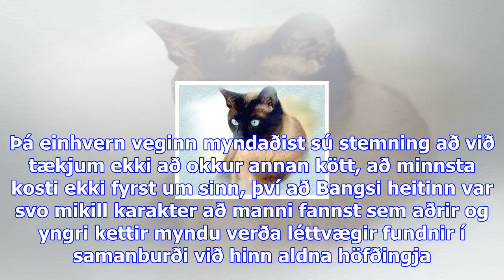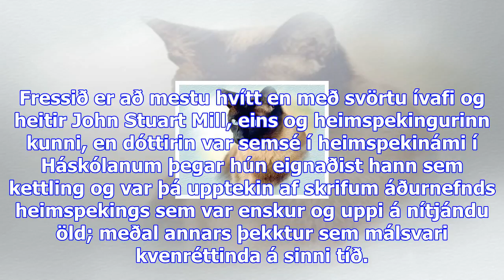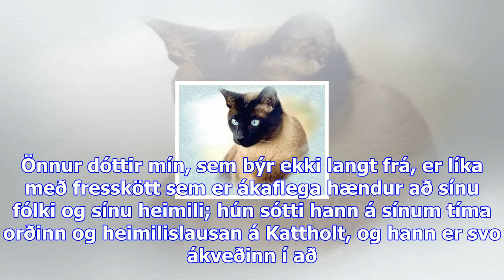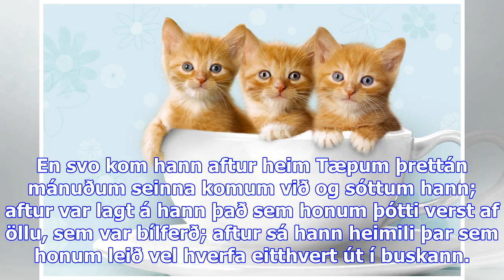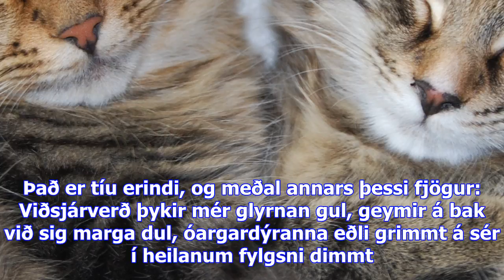Kisur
Kettir hafa fylgt mér alla ævina, og ég veit ekki hvernig veröldin eiginlega væri ef það væru engir ...